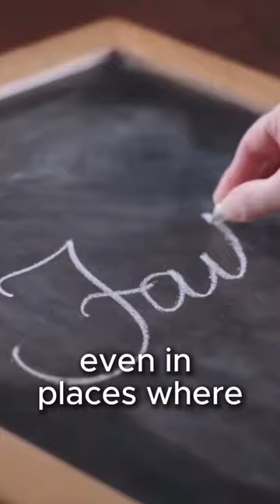☝️This Is Why Religion Remains Strong